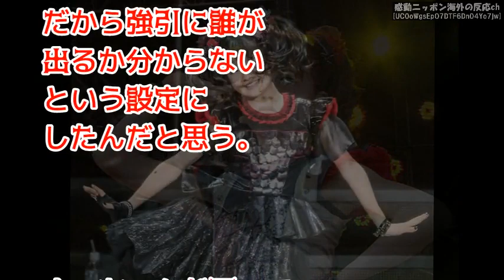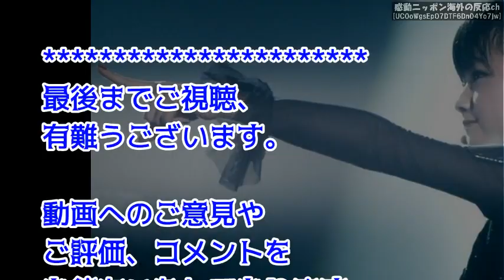【BABYMETAL】米国広報「ゆいちゃんはいる！」世界中が恋する日本人の女の子は今もベビメタのメンバーデス！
【BABYMETAL】「空前のスレが展開！」Reddit勢い1位！Rob Zombieがベビメタを守った【海外の反応】

【BABYMETAL】「伝説更新」ダウンロードフェスのポスターはド真ん中投下！スゲェー位置ｷﾀ――！【海外の反応】babymetal

【BABYMETAL】神バンドの三神がレコーディングに集結！幹大へのオマージュ？ベビメタ新曲？【海外の反応】